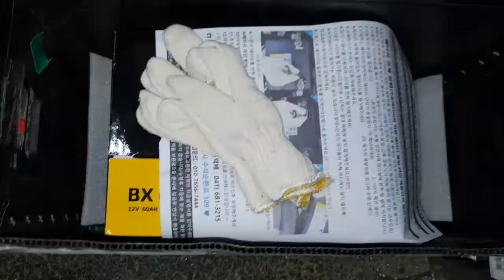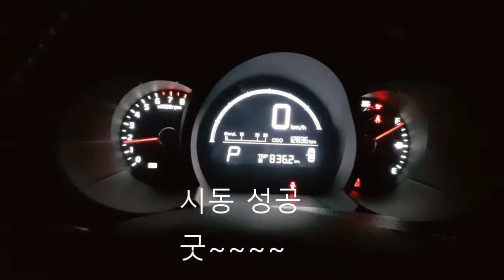모닝 배터리 40A 60A 업그래이드